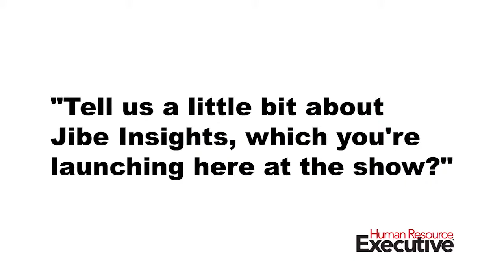Starving for Data